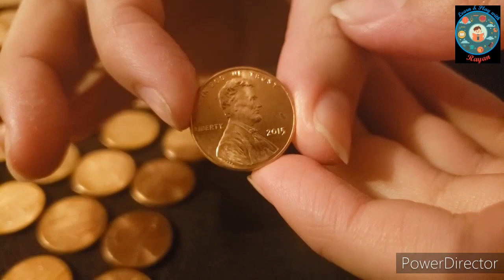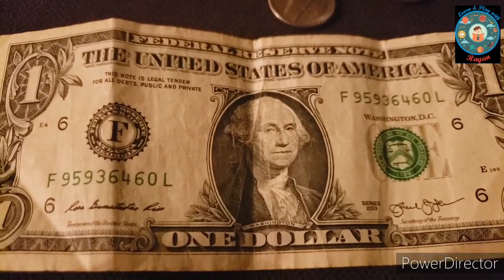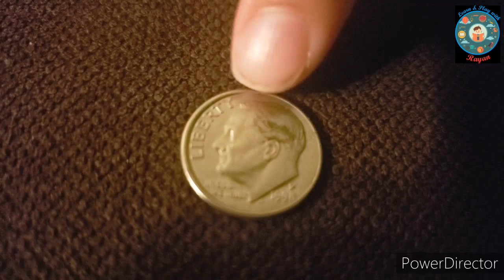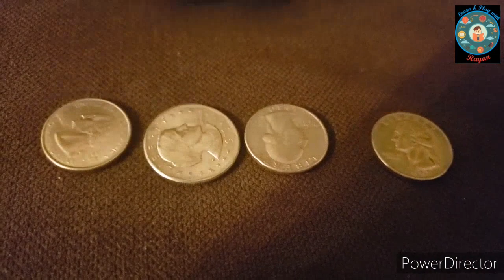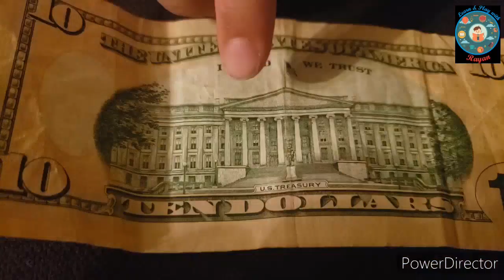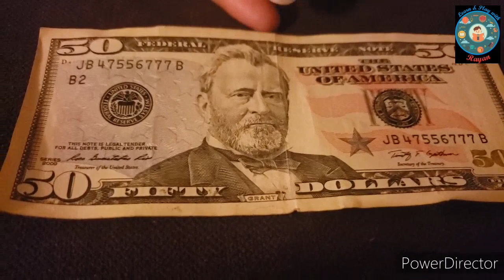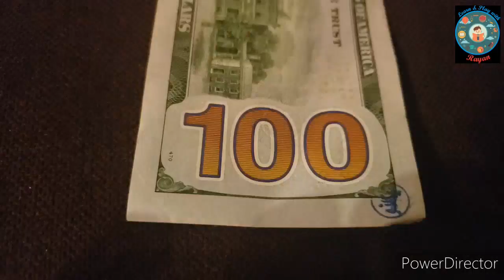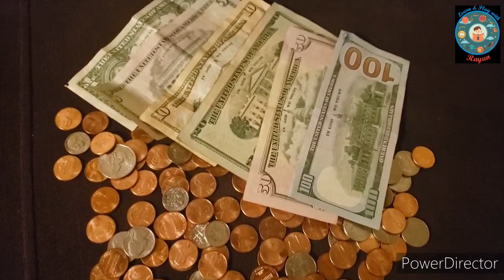American Currency Learning with L&p Rayan |All about$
100 cents    value $1
10 dimes    value $1
20 nickle    value $1
4 quater value $1